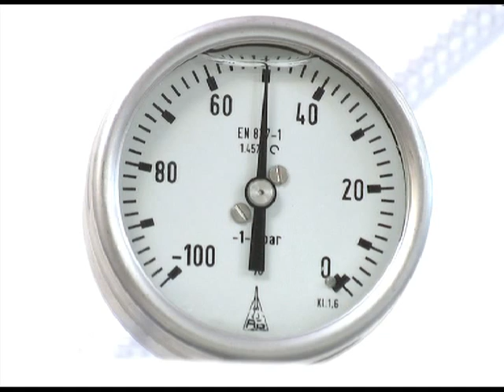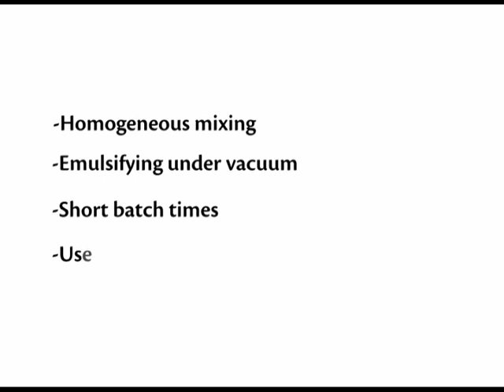Movie Stephan UMC 5 Mayonnaise